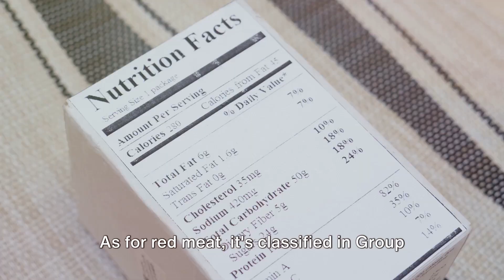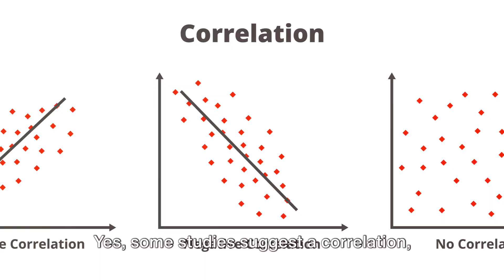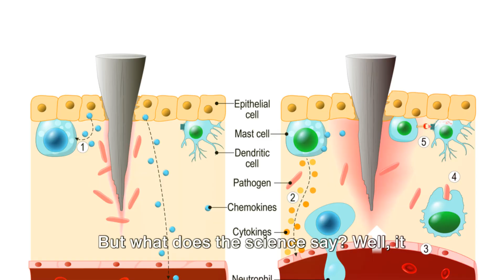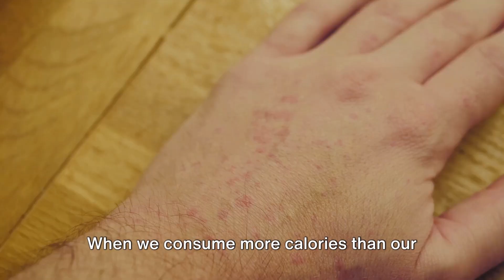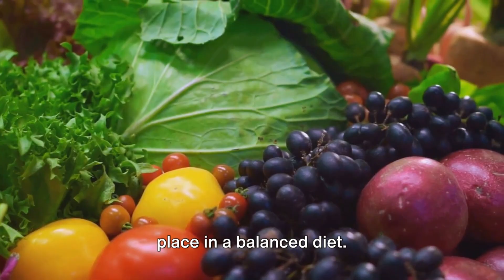The Truth About Red Meat Health Risks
Unveiling the Truth About Red Meat: Dispelling Myths and Unraveling Facts

Ever questioned the vilification of red meat in health discussions? Let's unravel the truth together! In this in-depth exploration, we dismantle five prevalent myths surrounding red meat consumption, providing evidence-based clarity on each.

Myth 1: Red Meat Causes Cancer
We dive into scientific research to discern whether red meat truly links to cancer, separating correlation from causation.

Myth 2: Red Meat Causes Heart Disease
Is a juicy steak truly a harbinger of heart issues? We analyze the evidence to uncover the reality of red meat's impact on cardiovascular health.

Myth 3: Red Meat Causes Diabetes
Does red meat consumption directly lead to diabetes? We dissect this complex issue to provide a nuanced perspective.

Myth 4: Red Meat Causes Inflammation
Is red meat a culprit in promoting bodily inflammation? We scrutinize the research to uncover the truth.

Myth 5: Red Meat Is Full of Antibiotics/Hormones
Concerned about additives in your meat? We explore regulations and misconceptions surrounding red meat safety.

Join us in challenging prevailing myths, arming you with knowledge to make informed dietary choices. 🥩🔍
OUTLINE:
00:00:00 - Introduction
00:00:31 - Myth 1 - Red Meat Causes Cancer
00:01:41 - Myth 2 - Red Meat Causes Heart Disease
00:02:34 - Myth 3 - Red Meat Causes Diabetes
00:03:32 - Myth 4 - Red Meat Causes Inflammation
00:04:32 - Myth 5 - Red Meat Is Full of Antibiotics/Hormones
00:05:36 - Conclusion

1- The content provided in this video is intended solely for educational and entertainment purposes. It is imperative to consult with a healthcare professional regarding your individual health requirements.
2- Approach this video, as with all my review videos, as an educational resource rather than personalized recommendations. It should not be used to self-diagnose, and it is not a substitute for a medical exam, cure, treatment, diagnosis, prescription, or recommendation.
3- Foster a positive environment in the comments section and promote kindness.
4- A trigger warning is extended to those with disordered eating tendencies.